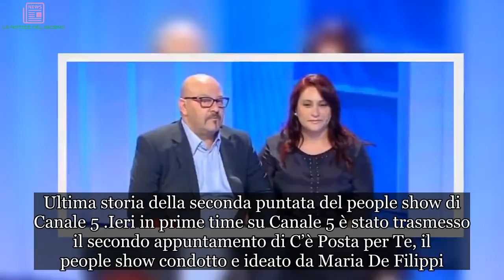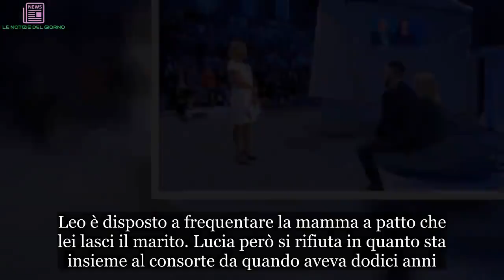C’è Posta Per Te: Leo ripudia il padre perché lo ha sommerso di debiti, Maria De Filippi fallisce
Ultima storia della seconda puntata del people show di Canale 5
Ieri in prime time su Canale 5 è stato trasmesso il secondo appuntamento di C’è Posta per Te, il people show condotto e ideato da Maria De Filippi. La trasmissione è tornata dopo l’incredibile esordio della scorsa puntata, la prima della 22esima stagione, che ha raggiunto oltre 7 milioni di spettatori e superato il 40% di share. Andiamo a vedere cosa è successo nella quarta storia della serata.
C’è Posta per te: la storia di Giuseppe, Lucia e il figlio Leo
Giuseppe e Lucia sono stati i protagonisti dell’ultima storia della puntata. Marito e moglie hanno tre figli uno dei quali non vuole avere più contatti col padre. Leo è disposto a frequentare la mamma a patto che lei lasci il marito. Lucia però si rifiuta in quanto sta insieme al consorte da quando aveva dodici anni.

Fino al 2918 la famiglia viveva in Belgio, Giuseppe ha avuto addirittura sei infarti. Tuttavia ha continuato a lavorare per mantenere i figli. Giuseppe ha intestato a Leo un bar ed un ristorante spendendo tutti i suoi risparmi per dare un futuro al consanguineo. Leo ha preso alla leggera l’attività spendendo i soldi guadagnati con amici e alla fine è stato costretto a chiudere.
C’è Posta Per Te:
Nel frattempo la famiglia è sempre più divorata dai debiti tant’è che gli ufficiali giudiziari pignorano i beni di Giuseppe. La famiglia è costretta ad abbandonare il Belgio e tornare in Italia. I due ragazzi hanno lasciato parlare Giuseppe e Lucia. Quest’ultimi vogliono tornare ad essere una famiglia unita frequentando il figlio e la nipote. Leo, invece si sente abbandonato dal padre e dalla madre che gli hanno lasciato tantissimi debiti che sta cercando di sanare. La De Filippi ha provato a convincere Leo ma lui non vuole perdonare.